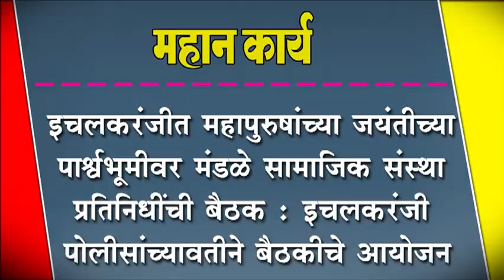इचलकरंजीत महापुरुषांच्या जयंतीच्या पाश्र्वभूमीवर शांतता बैठक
इचलकरंजीत महापुरुषांच्या जयंतीच्या पाश्र्वभूमीवर शांतता बैठक : इचलकरंजी पोलीसांच्यावतीने बैठकीचे आयोजन